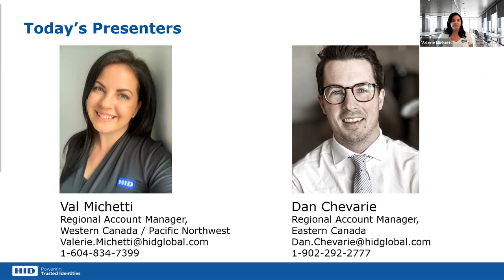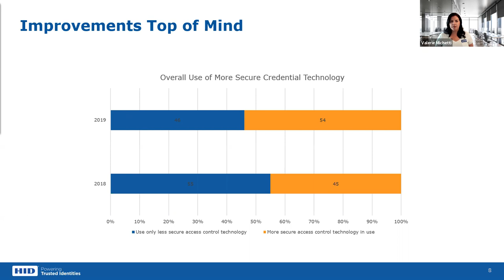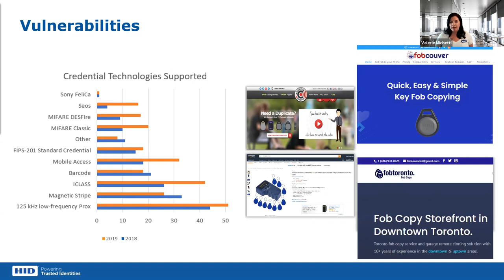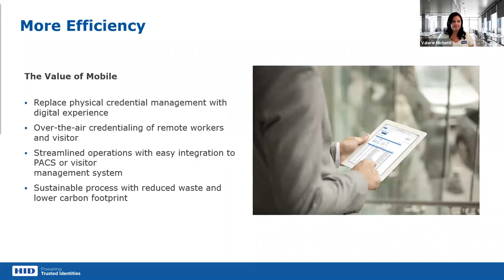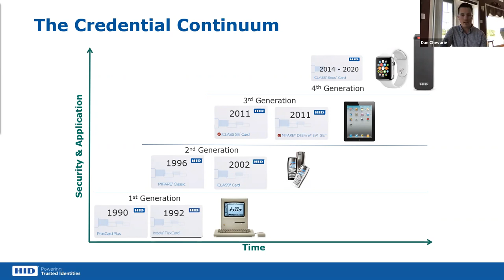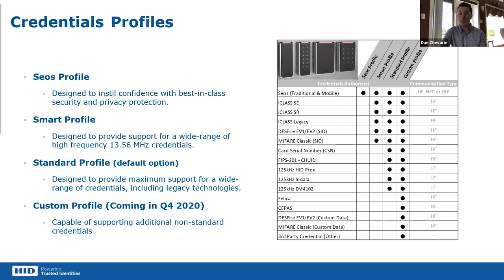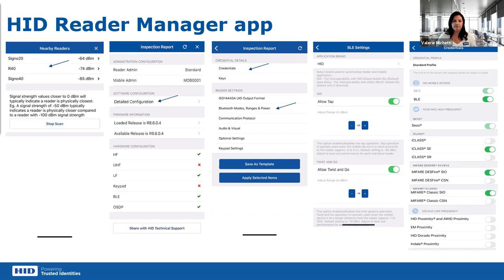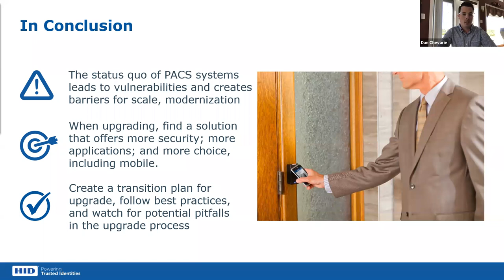SC Webinar: HID Global - Access Control 2020: The State of the Industry